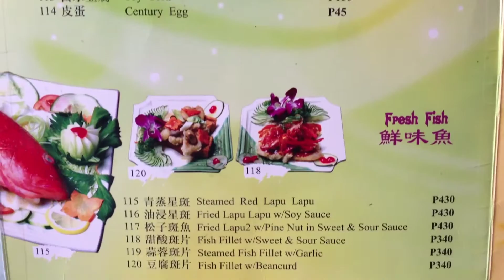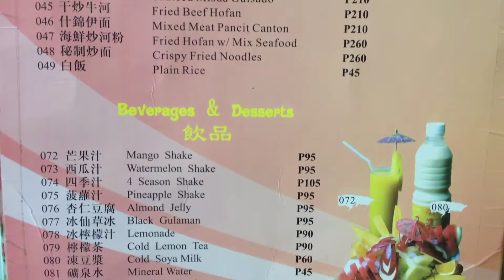David's Tea House A Venue Mall Makati Avenue by HourPhilippines.com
David's Tea House A Venue Mall Makati Avenue.  David's Tea House has already more than 10 branches across the metro.  The newest addition is at the A Venue Mall along Makati Avenue.  Comfort Chinese Food is made affordable to the masses and yet retains the authentic Chinese flavors.  We liked their Steamed Prawns with Garlic, Beef with Broccoli and their Steamed Lapu Lapu.  For dimsum Beancurd Roll is our recommendation.  Congee is not as good as Luk Yuen.

Cheers,